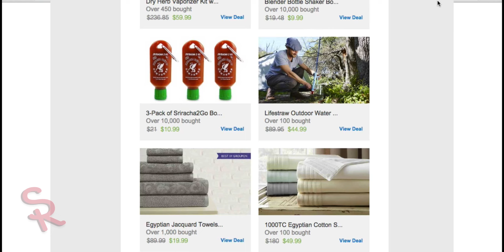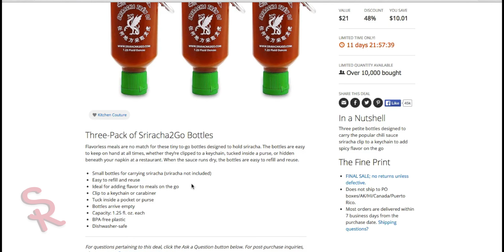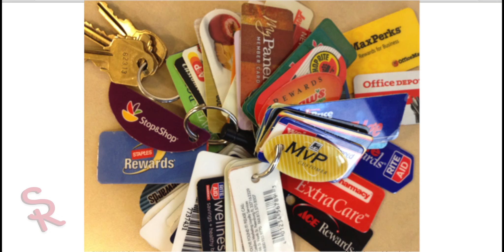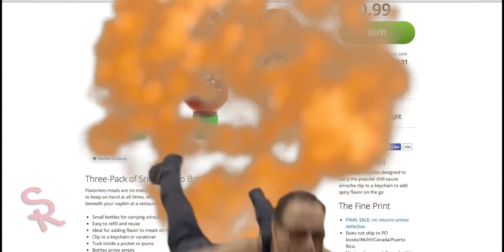Rant Corner (Ep.3) - "Siracha 2go"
This Rant is more of a public service.

I received an email that boggled me mind to the point I began to rant. Why on earth would someone need this on their keychain? People get your priorities straight!